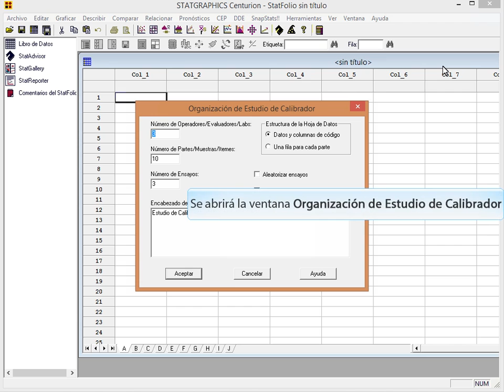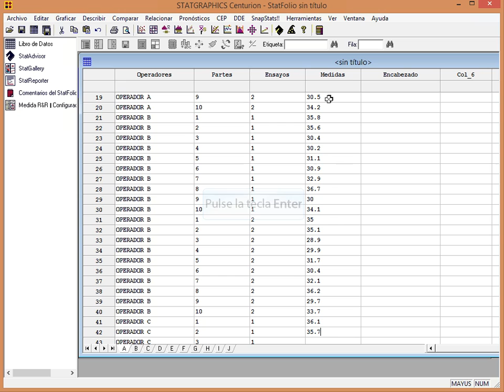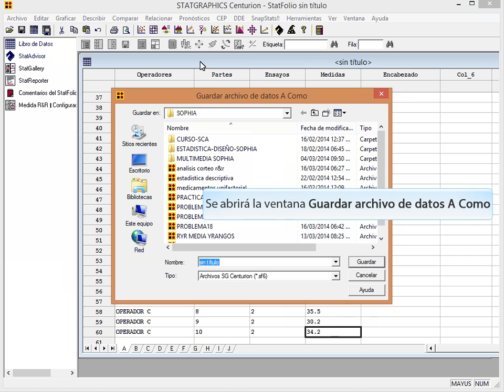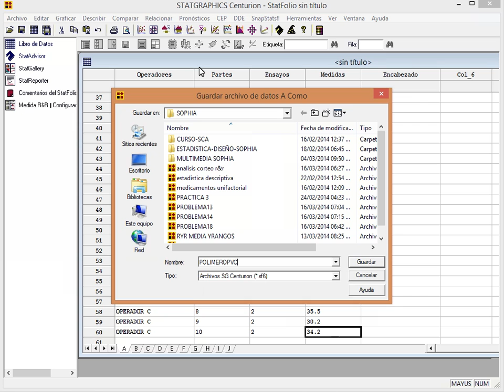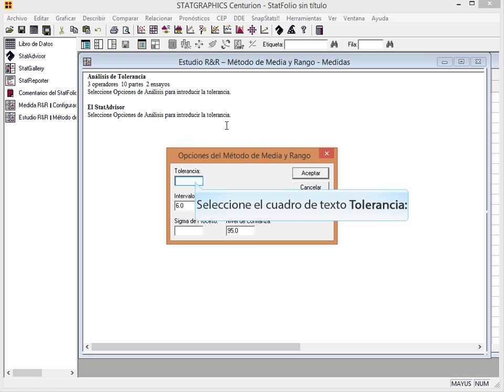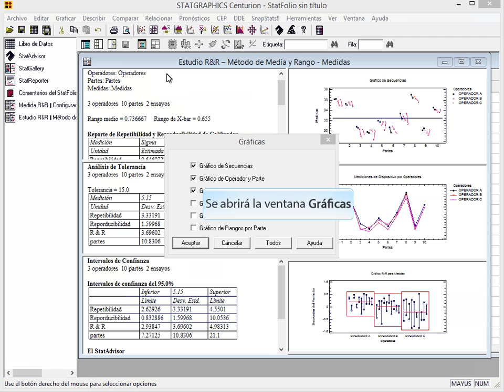METODO MEDIAS Y RANGOS R&R